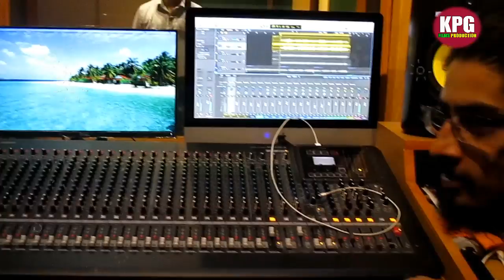Latest Garhwali Song Selfie Le Le 2017 l Jagvir Singh Kandra l Kanta Prasad | KPG Films Productions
Song : Selfie Le Le

Singer :& Lyrics  Jagvir Singh Kundra

Studio : Doon Recording Studio

Director : Kanta Prasad

Editor : Tikendra Singh

Label : KPG Films Production